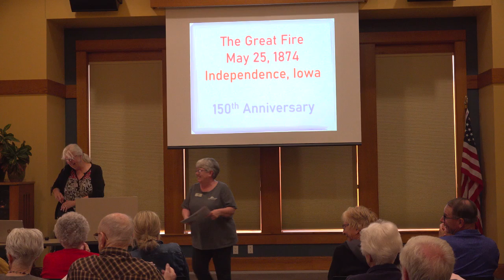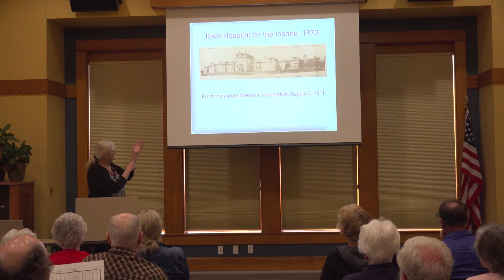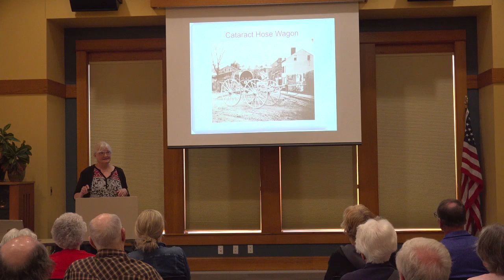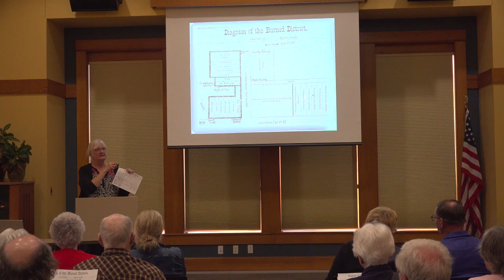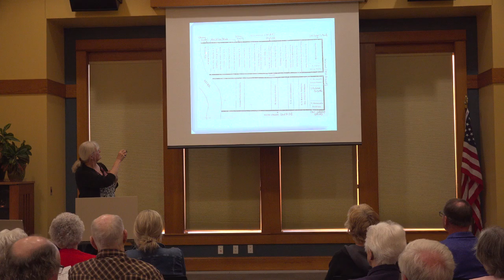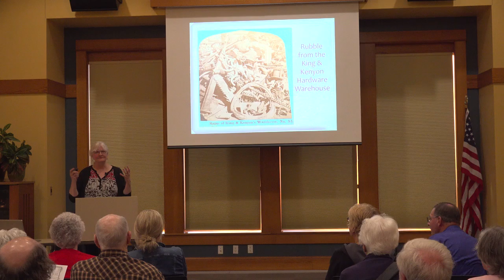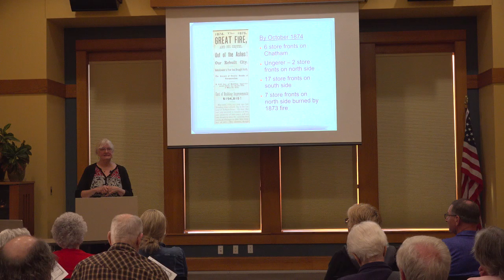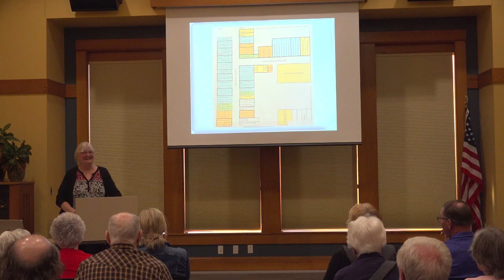The Great Fire of 1874 with Judy Olsen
In the early morning hours of May 25, 1874, citizens of Independence, Iowa, were awakened to the cries of “Fire! Fire!” A conflagration had taken hold of the buildings in the middle of the west side of downtown 2nd Avenue NE. As volunteer firefighters rushed to the scene, the flames spread both north and south, gradually intensifying. Winds kicked up, disturbing what had been a calm night, and the fire began to rage out of control. Four hours later it had been contained, but not before the entire block south of 1st Street E and west of 3rd Avenue SE to the river had been destroyed. Thirty-nine businesses, two hotels, one church, four residences, and two livery stables had been wiped out of existence.

This year is the 150th anniversary of what came to be known as the Great Fire of 1874. Join us as local historian Judy Olsen details the events as they unfolded and the aftermath that led to the architectural beauty and continuity of our downtown district today.